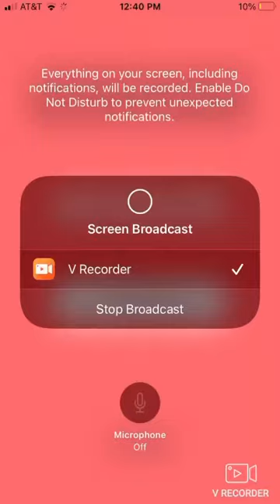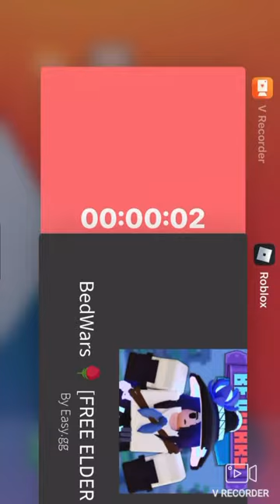Play Roblox bed wars on Mobile Good Idea (Obiblox)